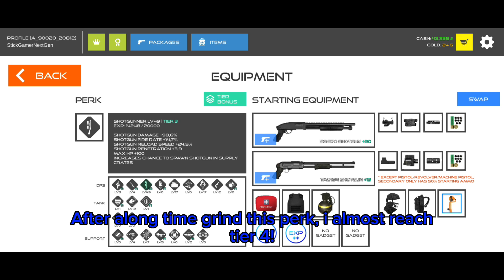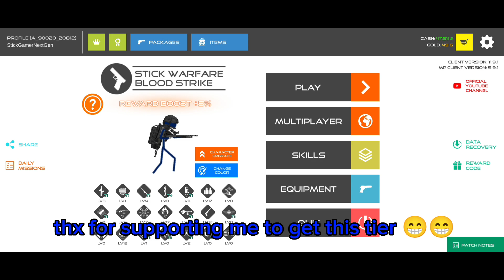I REACH SHOTGUNNER TIER 4!|Stick Warfare:Blood Strike